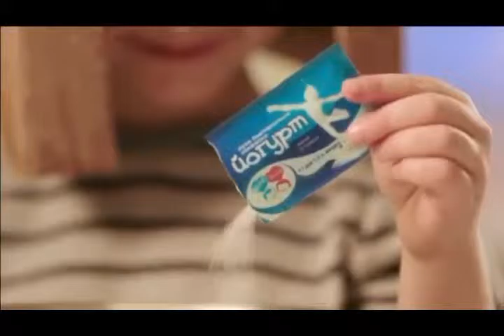Good Food: Йогурт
Brand: Good Food
Sound and music: Baker Street Sound Production
Agency: Ясно
Production: Atom Film